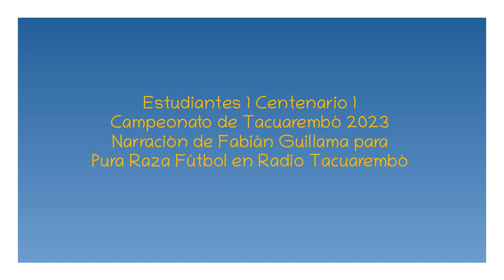Estudiantes 1 Centenario 1 - Campeonato de Tacuarembó 2023 (por Fabián Guillama)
Los goles del partido, por Fabián Guillama (agradecimiento especial) y Marcelo Varela para Radio Tacuarembó.